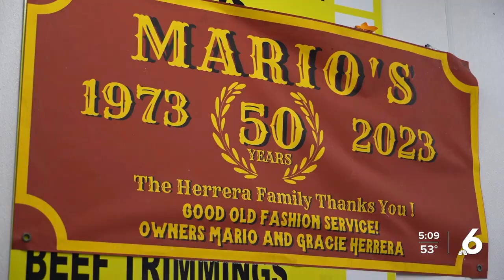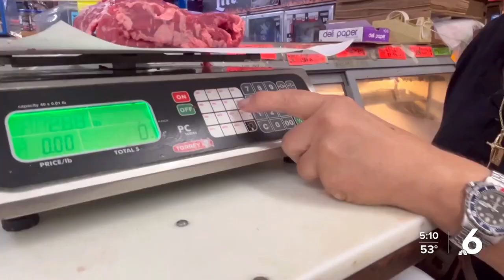Mario Herrera - Celebrating 51 years in business and a legacy